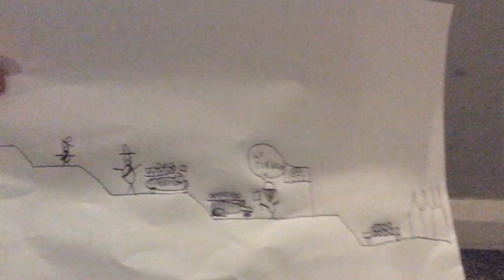Invasion of Poland ( WWII )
In 1939 German forces went into Poland. Starting WWII.
See how Poland surrendered and the battle